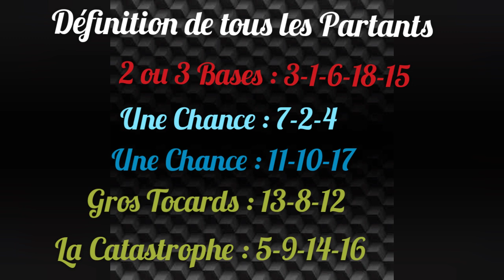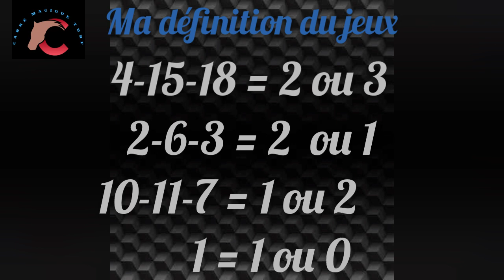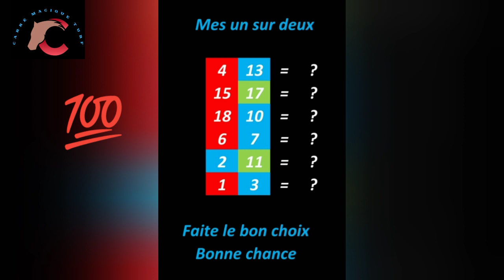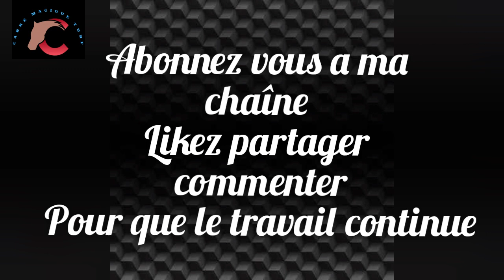CARRE MAGIQUE TURF - 01 OCTOBRE A Paris-Longchamp - R1/C4 - 2500 m